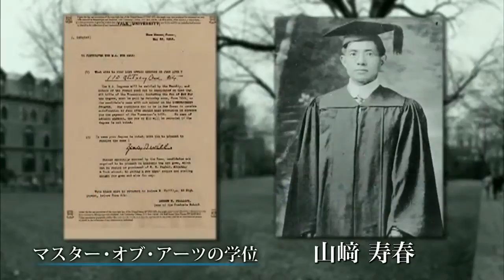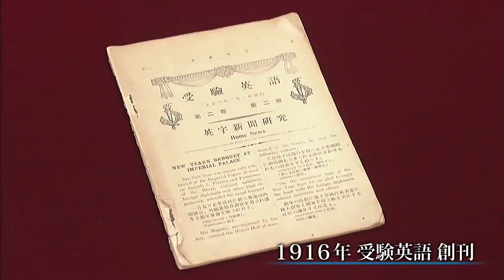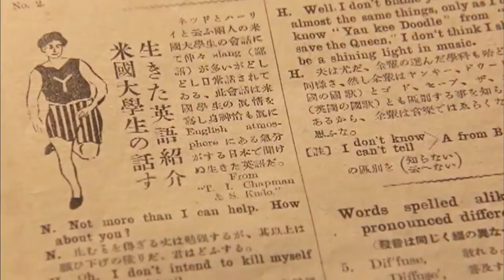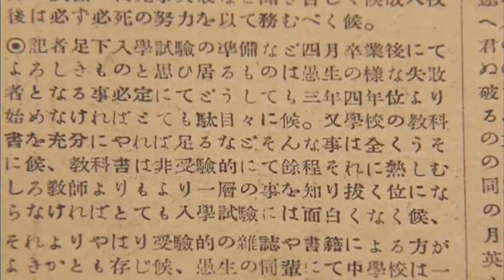【賢者の選択】 (2/3) 学校法人 駿河台学園 (駿台予備校) sugugadai SUNDAI 山﨑理事長 Prep school interview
21世紀へのパラダイムシフトが急務の現代社会。